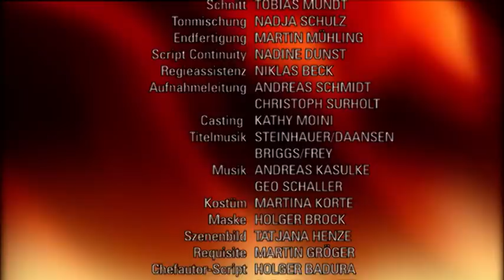Verbotene Liebe - Folge 3420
Matthias und Nathalie werden von Lydia erwischt.
Maria macht sich Tanja zur Feindin.
Rebecca muss akzeptieren, dass Gregor sich von ihr distanziert.

Matthias will Lydia eine unbeschwerte Verlobungsfeier gestalten und dafür sorgen, dass alle Probleme von ihr ferngehalten werden. Tatsächlich schafft er es, das Hindernis ,Olivia’ auszuräumen. Als Nathalie zudem Lydia zuliebe bereit ist, ihre Beziehung zu Matthias weiter geheim zu halten, glaubt Matthias zufrieden, dass Lydias Fest nichts mehr trüben kann. Doch Lydia erwischt ihn und Nathalie beim Küssen.
Maria wird von Ansgar zunehmend in die Rolle des Familienoberhaupts gedrängt. Sie beginnt dies, vor allem durch die emotionale Zuwendung, die ihr widerfährt, zu genießen. Maria nähert sich Ansgar weiter an und erfährt dadurch, dass Tanja von ihm nur geduldet wird. Tanja hingegen betrachtet die Annäherung der beiden zufrieden, da sie sich einen Vorteil durch Francescas Einfluss erhofft. Als Tanja versucht, bei Maria gut Wetter zu machen, macht diese ihr eine offene Kampfansage.
Rebecca kann nicht verhindern, dass auch Luise von ihrem Vertrauensbruch erfährt und verlässt beschämt das Treffen mit ihren Freunden. Als Luise sie aufsucht, um noch einmal über alles mit ihr zu sprechen, stößt Rebecca sie jedoch von sich und wirft ihr vor, sich auch nicht besser verhalten zu haben. Tatsächlich sieht Luise dies ein und verzeiht Rebecca. Doch Rebecca muss enttäuscht erkennen, dass Gregor es ihr nicht so leicht macht und auf Abstand zu ihr geht.